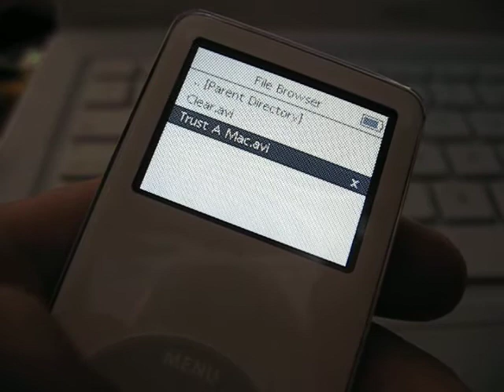Showing "Get a Mac" Ad Video Clip on an iPod nano!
To play movie clips on an iPod nano, you need iPodLinux.
In addition, iPodLinux can bring you more games and apps to your iPod, and they are all free!

iPodLinux works with both Windows iPod (FAT-32) and Macintosh iPod (HFS+).